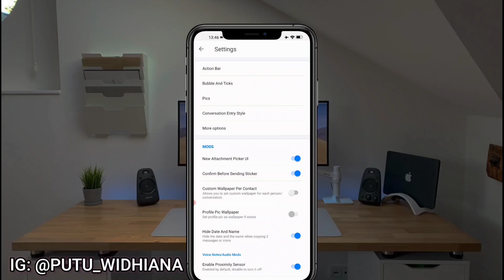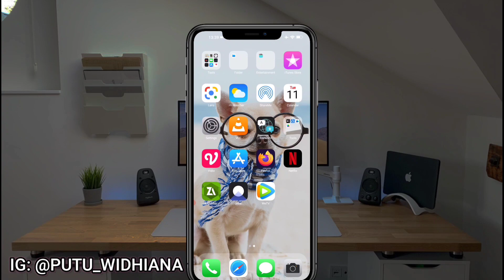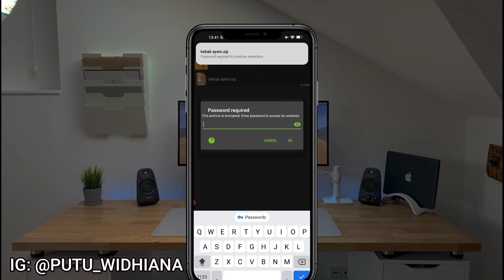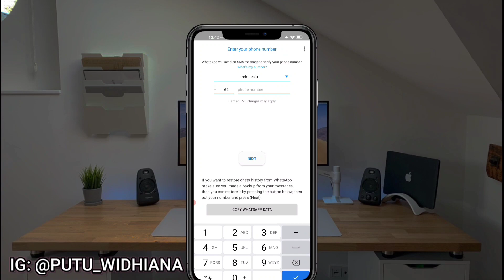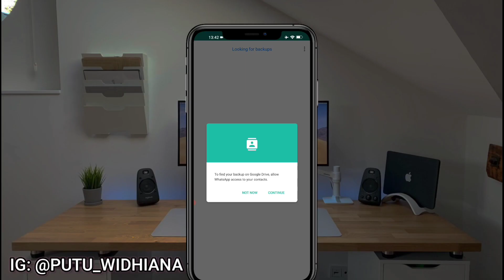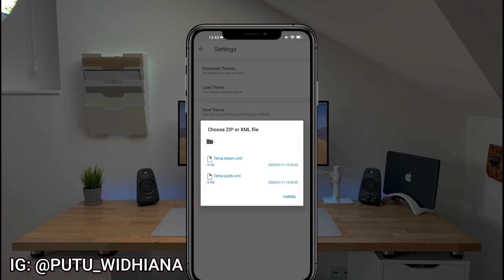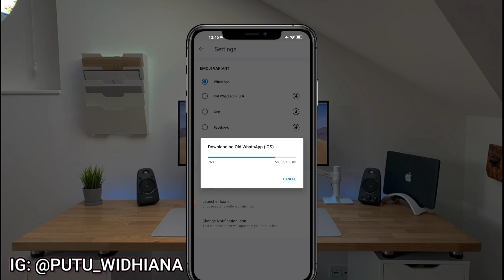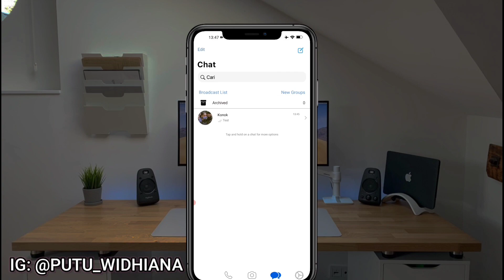WhatsApp watusi iPhone untuk android 2022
Oke kawan kawan pada video kali ini saya akan memberikan WhatsApp watusi iPhone yang anti kadaluarsa yang bisa kalian pakai di tahun 2022 ini, oke intuk full review nya kalian cek aja video di atas, dan untuk link nya kalian bisa cek di bawah ini 👇👇👇